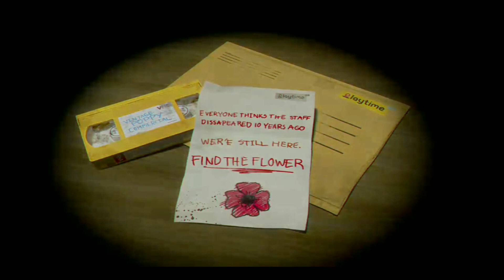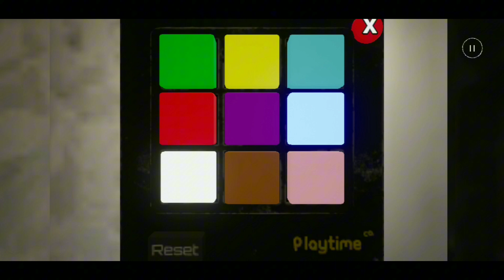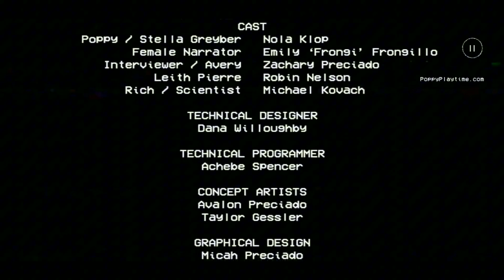I DONT NEED A HUG!!!1!!1 (Poppy Playtime) [Full Game Walkthrough]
Still making part 6 everyone, it might be a sad part.